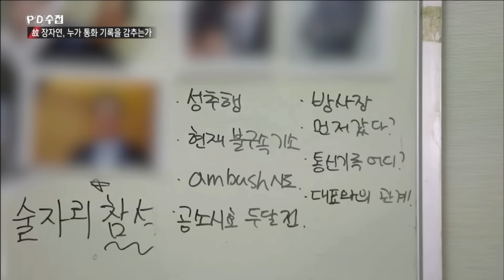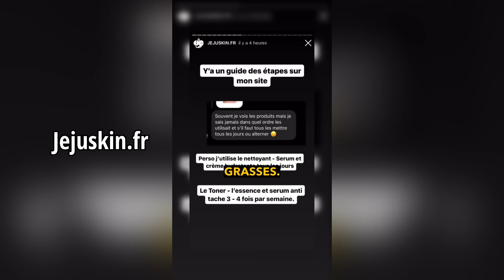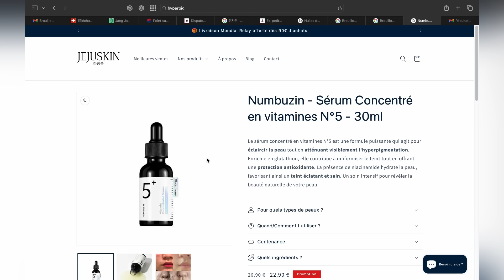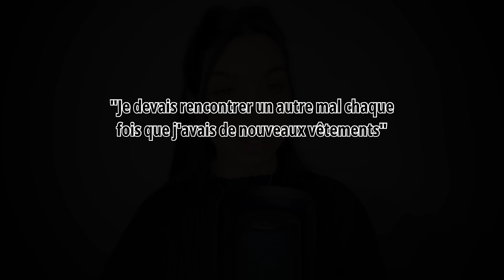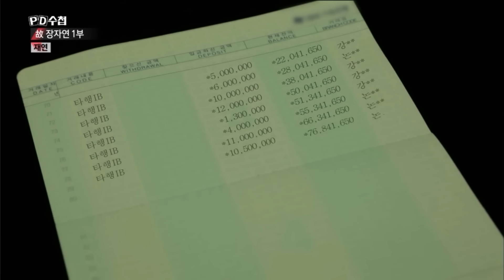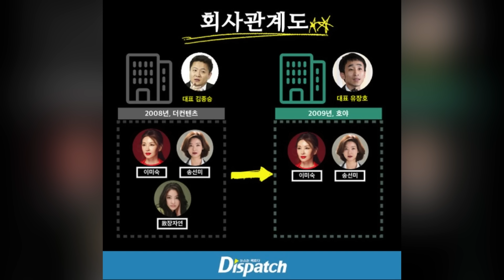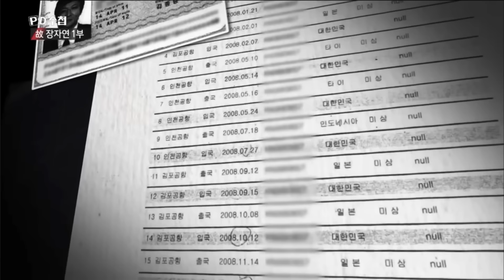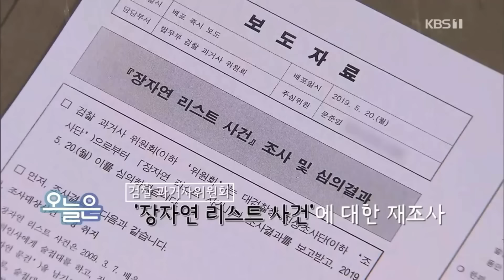SCANDALE D'UNE ACTRICE CORÉENNE QUI MET FIN À SES JOURS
Site internet de skincare : JEJUSKIN.FR